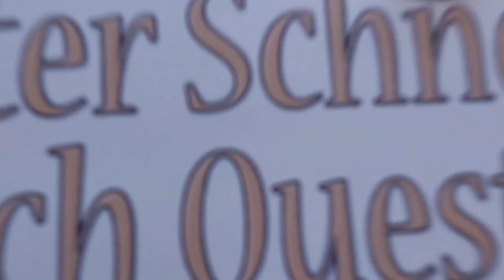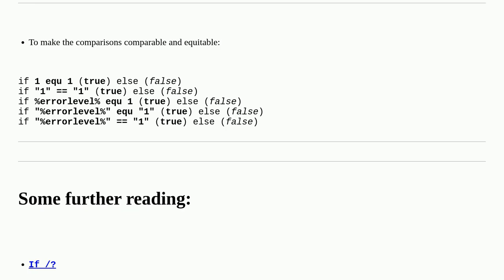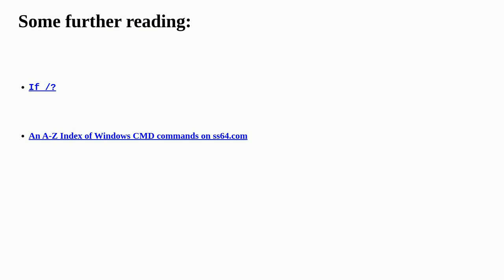Multi-Condition Handling with errorlevel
A special thanks goes out to the community

  batch windows